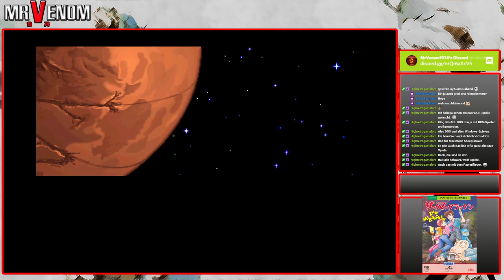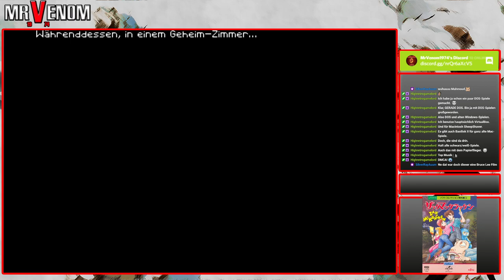Let's Play Zak McKracken | 01: Die Wahrheit ist da draußen | Zak McKracken FM Towns Version (1990)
Hallo und herzlich willkommen zum Re-LP (oder nicht ganz Re-LP) von Zak McKracken and the Alien Mindbenders. Aber dieses Mal in der besten Version - in der FM Towns Version! Erlebt die spannende Reise vom Sensationsreporter Zak McKracken wie er die Verschwörungen der Welt veröffentlicht. Und ja, liebe Telegrammgruppen, es waren die Telefongesellschaften!!! Und Peter Altmaier hat wieder nichts gesagt! Zufall, Absicht oder einfach Vergessen. Mehr dazu in diesem LP! Viel Spaß!

Name: Zak McKracken
Entwickler: LucasFilm
Publisher: LucasFilm
Erschienen: 1990 FM Towns / 1988 C64
Plattform: FM Towns
Typ: Adventure